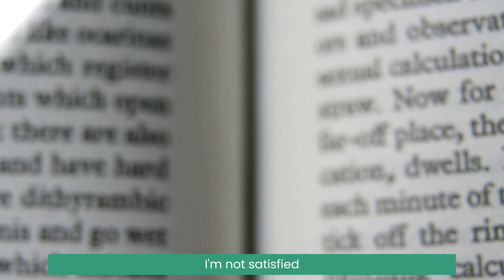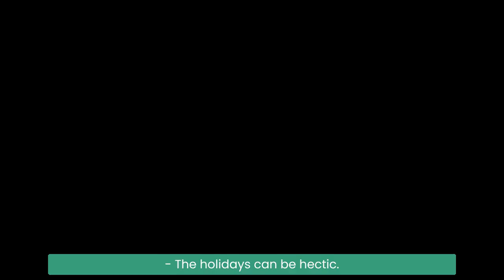Celebrations Chatter with Jim McCann: Continuously Living Toward Your Crescendo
As we age, we face a choice: do we slow down and stop contributing, or do we take our decades of knowledge and connections and put them towards something meaningful?
Author Cynthia Covey Haller joins me on Celebrations Chatter to discuss how people can live their lives in a crescendo so that their best is always yet to come.
Cynthia, the daughter of Stephen R. Covey, who you may know from his best-selling classic, “The 7 Habits of Highly Effective People,“ co-wrote the book “Live Life in Crescendo” by drawing from some of her father’s unfinished work.
Not only is this project a moving tribute to her late father, but the result is also a beautiful book that will help so many readers live their best lives - including me!